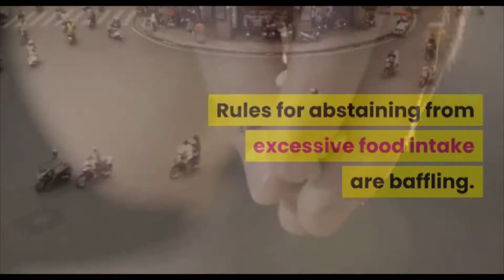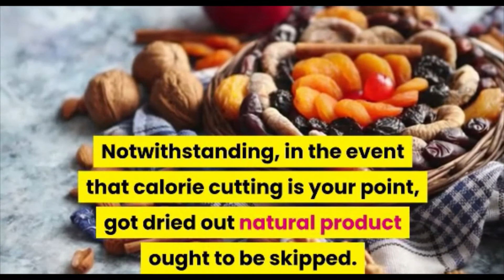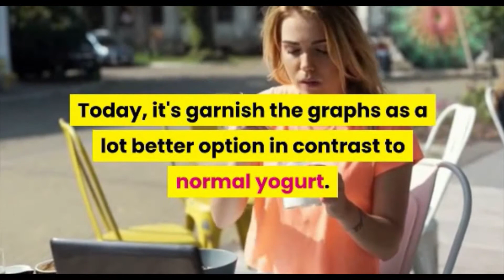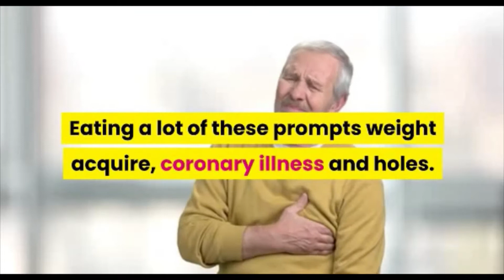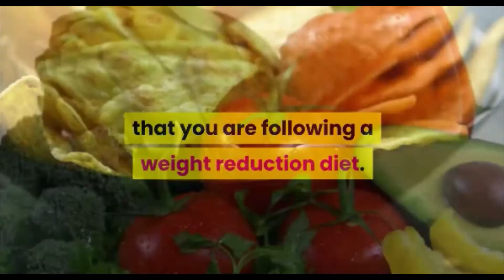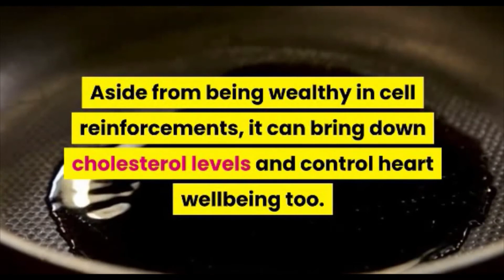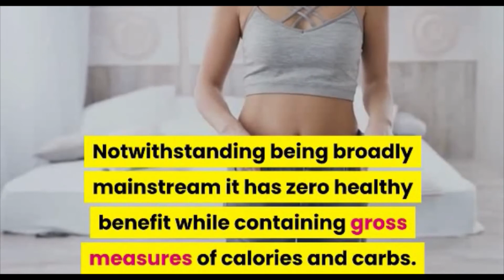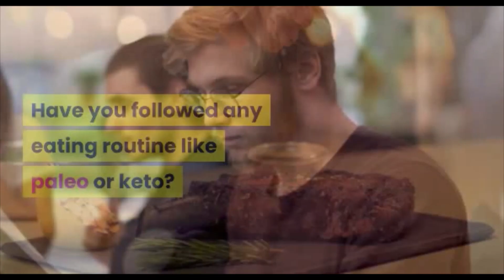20 Effortless Healthy Food Swaps To Cut Thousands Of Calories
hi guys

20 Effortless Healthy Food Swaps To Cut Thousands Of Calories

Counting calories is hard, particularly when you love pigging out on prepared, sweet nourishments. Nonetheless, to pick a solid way of life you need to trade the unfortunate nourishments with better other options. Making food trades is the initial move towards a better prosperity. Rules for abstaining from excessive food intake are baffling. You can't fulfill the yearnings of your #1 low quality nourishment. In any case, just by simplifying trades and changes you will not need to abandon your number one frozen yogurt, paninis or cheeseburgers! Doing this will likewise empower you to eat what you need, when you need it. How is that even conceivable? Are open confronted sandwiches the appropriate response? .